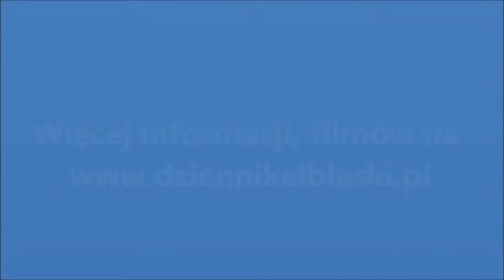Concordia Elbląg - Olimpia Zambrów 0:1. Trenerzy o meczu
Oto co powiedzieli po meczu Concordia Elbląg - Olimpia Zambrów (0:1) trenerzy. Więcej o meczu